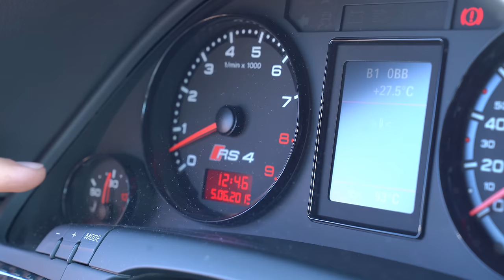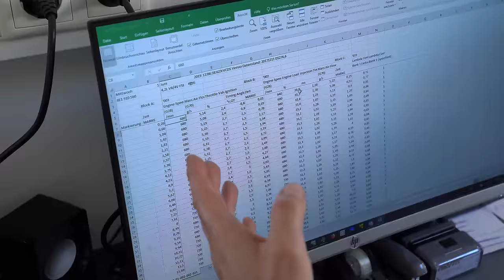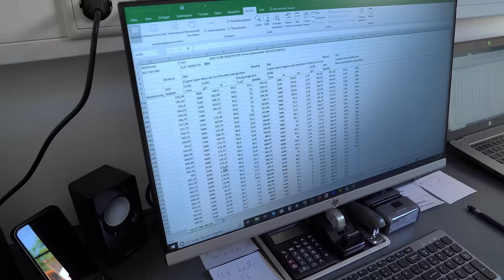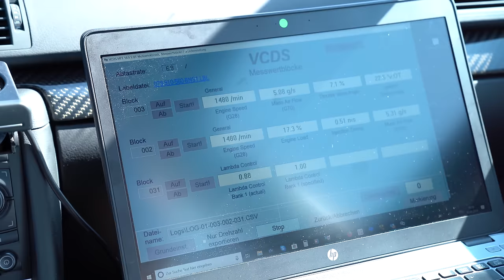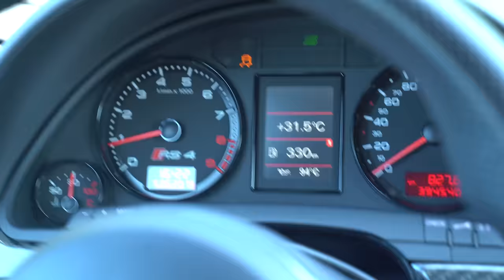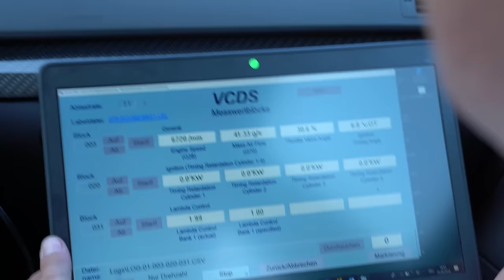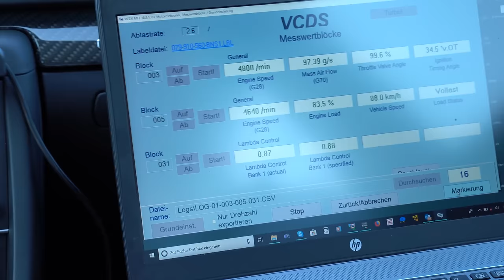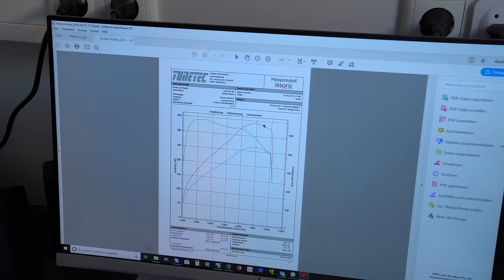Audi RS4 B7 Abstimmung + Leistungsmessung - Was sagt Sascha zum Kombi? - Tunetec | Philipp Kaess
- Audi RS4 B7 Motortausch Folge 10 -

Es ist soweit, der Kombi wird abgestimmt!

Heute besuchen wir Sascha von der Firma Tunetec und stimmen den RS4 B7 ab.

Anschließend gibt es noch eine Leistungsmessung.